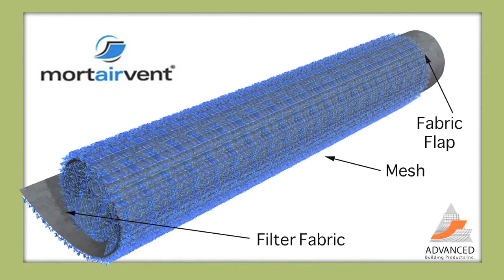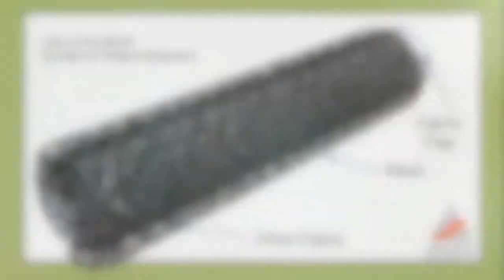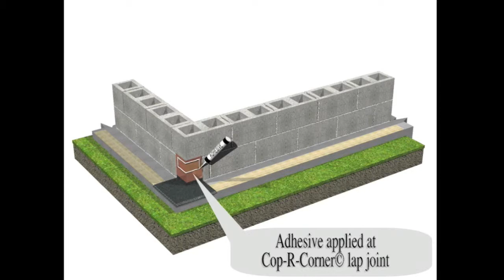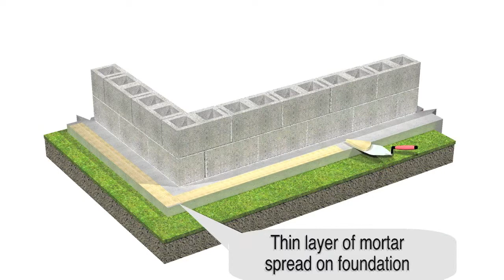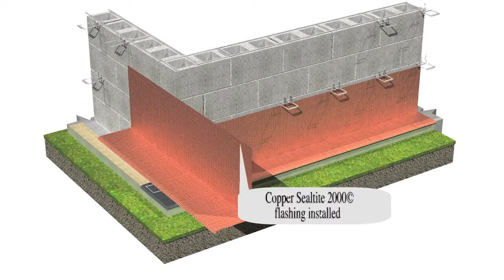Advanced Loop 2013